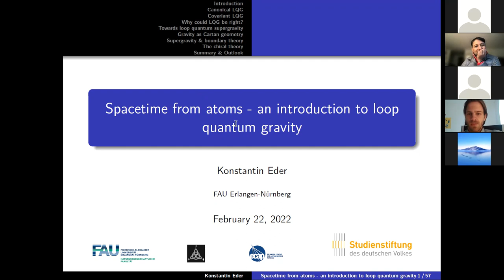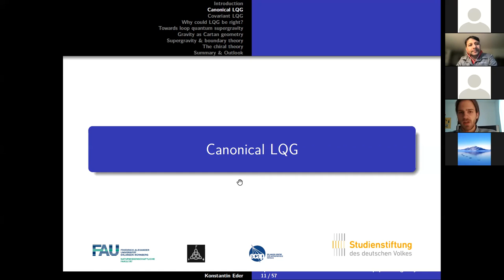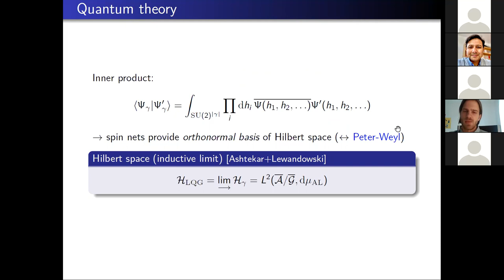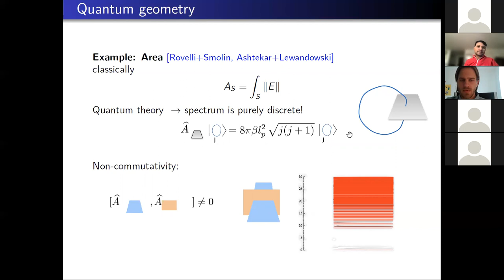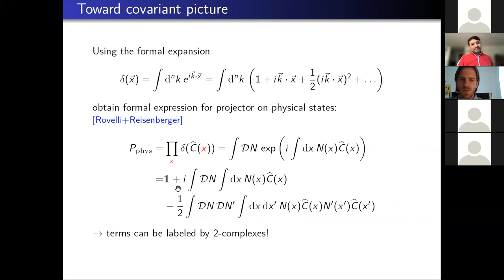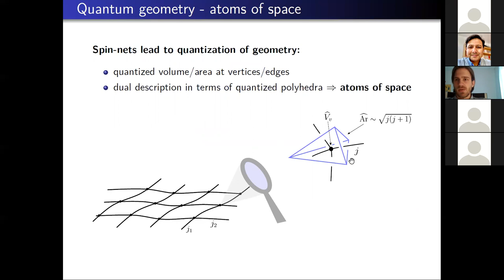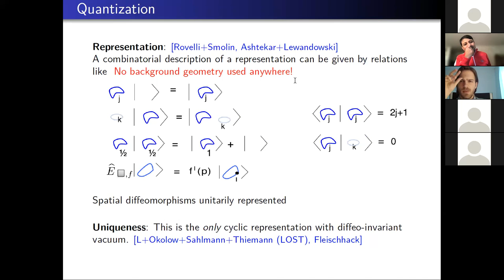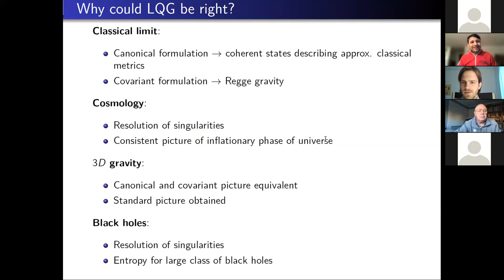Spacetime from atoms - an introduction to loop quantum gravity by Dr. Konstantin Eder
Spacetime from atoms - an introduction to loop quantum gravity